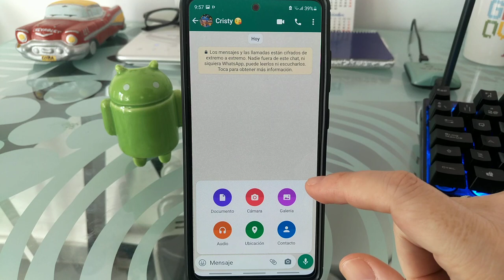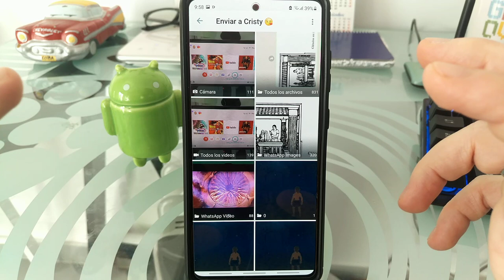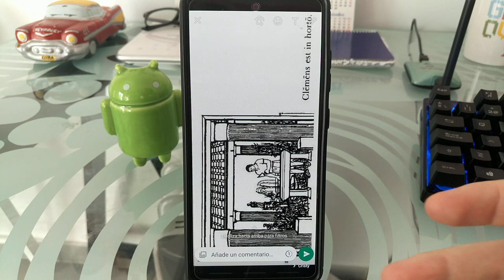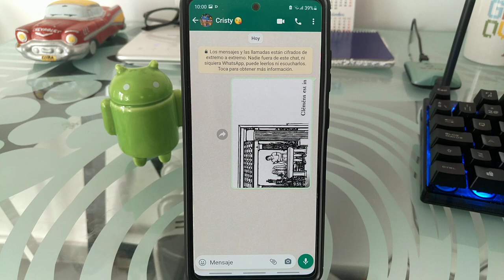🔁📲 Como ROTAR una IMAGEN en WHATSAPP FÁCIL y RÁPIDO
¿Sabías que es POSIBLE MANDAR IMÁGENES ROTADAS a través de WHATSAPP?. Si NO ME CREES te RETO a que VEÁS ESTE VÍDEO ☝ y si te GUSTA le des un BUEN LIKE❗❗

Vídeos Relacionados 📹

Tutoriales ⚙️

Multimedia 📹